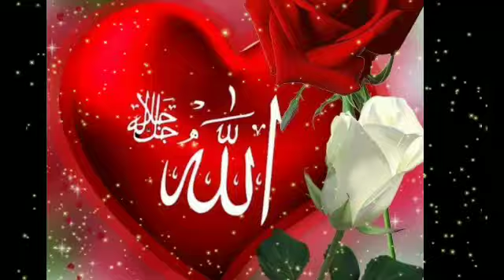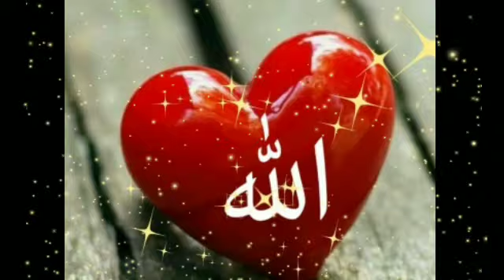Heart Touching Islamic Ringtone | Arabic Into English ringtone | Call Ringtone